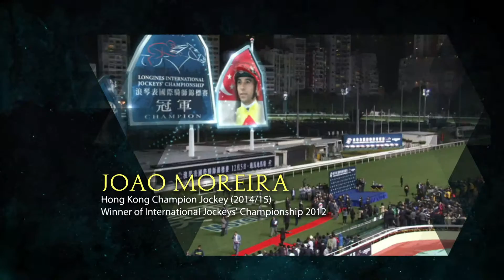HKIR - Joao Moreira